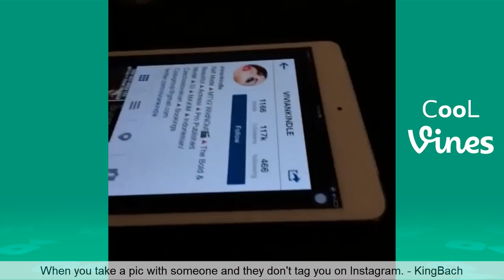Funny Vines March 2022 (Part 1) TBT Clean Vine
New TBT Vine with the Best Clean Vines of March